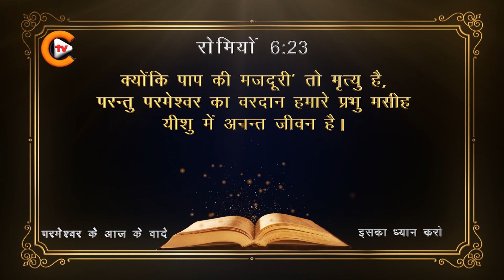✝️❤️‍आज का बाइबल वचन।🎚️ Bible verse of the day 🎚️रोमियो: 6-23 Romans ❤️‍✝️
क्रिश्चियन टीवी हिंदी। यह सब बाइबल और परमेश्वर के वचन के बारे में है।
आध्यात्मिक विकास और दिव्य ज्ञान पर लाभ।
"बाइबिल प्रश्नोत्तरी" जो सभी मनुष्यों को बाइबल के बारे में जानने के लिए लाभान्वित करेगी।

क्रिश्चियन टीवी हिंदी कई भाषाओं (अंग्रेजी, हिंदी, तमिल, तेलुगु, ओडिया, कन्नड़, मलयालम और बंगाली) में लाने जा रहा है।
इस मंत्रालय के माध्यम से बहुत से लोग अपने जीवन में आध्यात्मिक ज्ञान बढ़ाएंगे,
कृपया प्रार्थना करें और इस सेवकाई के माध्यम से सहयोग करें, ताकि हमारा सुसमाचार कार्य राष्ट्र में फैल जाए।
क्रिश्चियन टीवी टीम आपसे अनुरोध करती है कि इस बाइबिल प्रश्नोत्तरी को अपने प्रिय और निकट एक बार साझा करें।

आप बाइबिल प्रश्नोत्तरी, प्रश्नोत्तरी प्रतियोगिता, सुसमाचार गीत, गीत प्रतियोगिता, नृत्य, प्रार्थना, बाइबिल संदेश, इंजील कार्य, लघु बाइबिल कहानियां, साक्ष्य, प्रार्थना की शक्ति, सुसमाचार की घटनाओं और अधिक जैसी चीजों की उम्मीद कर सकते हैं।

 ✝️मरकुस: 16:15✝️
और उस ने उन से कहा, तुम सारे जगत में जाकर सारी सृष्टि के लोगों को सुसमाचार प्रचार करो।

क्रिश्चियन टीवी❤️ टीम आपसे अनुरोध करती है कि इस जानकारी को अपने प्रिय और निकट एक बार साझा करें

सुसमाचार,
सुसमाचार प्रचार,
सुसमाचार प्रचार कैसे करें,
सुसमाचार क्या है,
सुसमाचार का अर्थ,
सुसमाचार कैसे सुनाये,
सुसमाचार भनेको के हो,
यूहन्ना रचित सुसमाचार,
मरकुस रचित सुसमाचार,
यीशु मसीह सुसमाचार,
जॉनी लीवर का सुसमाचार,
प्रभु का सुसमाचार,
सुसमाचार को यात्रा,
आ पवित्र आत्मा,
आत्मिक,
यीशु मसीह का सुसमाचार,
मसीह का सुसमाचार
प्रार्थना,
प्रार्थना गीत,
प्रार्थना यीशु मसीह की,
प्रार्थना चाहिए,
प्रार्थना पत्र हिंदी में,
प्रार्थना के गीत
बाइबल संदेश,
बाइबल अध्ययन,
बाइबल क्या है,
masihi sandesh hindi,
bible vachan in hindi,
aaj ka bible vachan,
परमेश्वर का वचन,
परमेश्वर को जानना,
परमेश्वर के वचन वीडियो,
yeshu masih ke vachan
यीशु द्वारा चंगाई,
यीशु मसीह,
यीशु के वचन,
यीशु मसीह की आराधना,
यीशु मसीह का प्रार्थना,
यीशु की रात की प्रार्थना,
यीशु मसीह का सुबह का प्रार्थना

Playlist- English
♥️✝️Genesis (Bible Quiz)✝️

🎚️Facebook Pages🎚️
✝️Christian TV English✝️